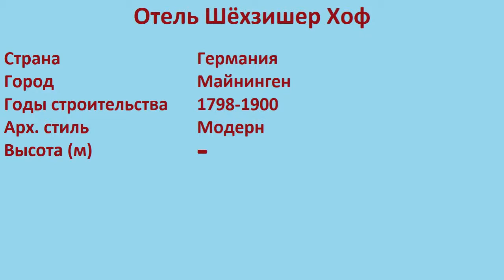Отель Шёхзишер Хоф (Майнинген)